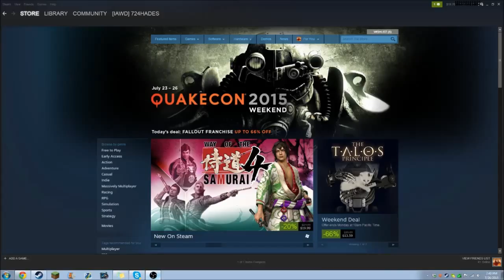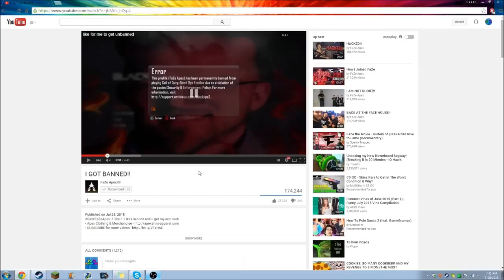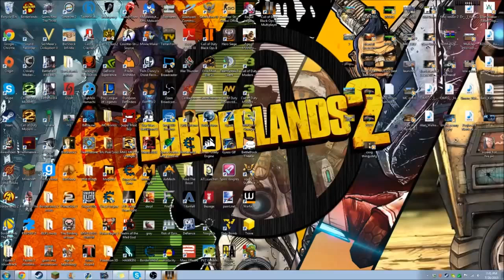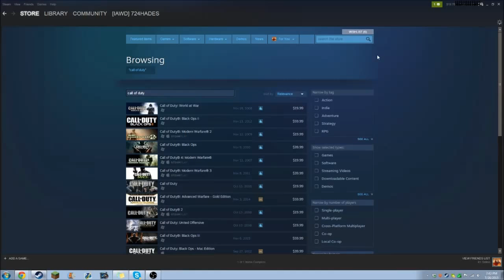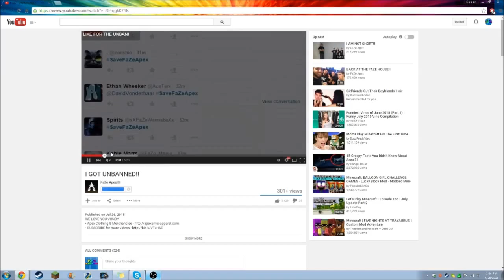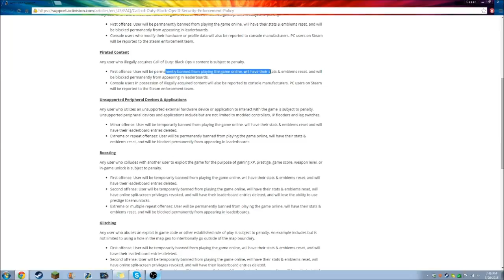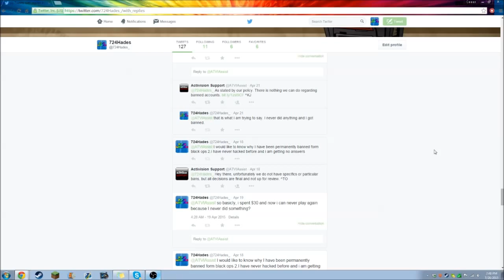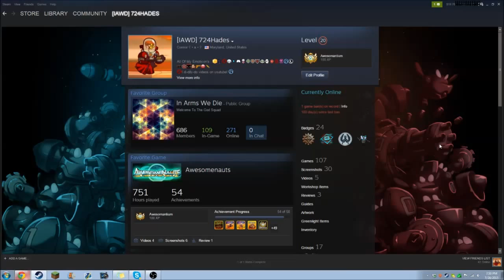TREYARCH ROBBED ME AND FAVORS POPULAR PEOPLE!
All I ask is that my account gets un-banned and only you can help me do this. Thank you.

My ONLY steam name - [IAWD] Hades

-724Hades I'm special! ヽ( ｡ ヮﾟ)ノ